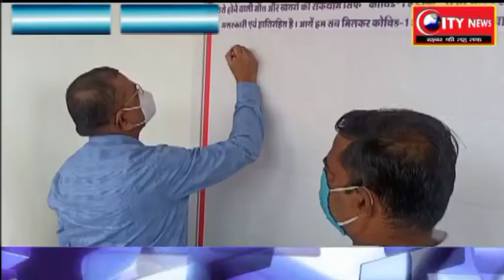मध्य प्रदेश-- शाजापुर एसपी पंकज श्रीवास्तव ने वैक्सीन सेंटर का किया शुभारंभ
कालापीपल से बबलू जायसवाल की रिपोर्ट